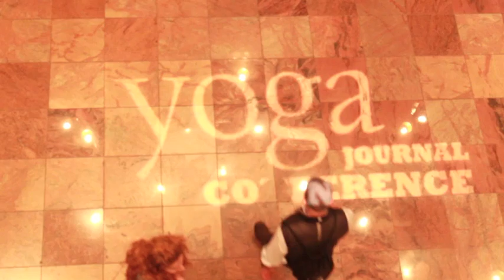Yoga Journal Conference New York 2012: Practice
Kasey talks to students and teachers as they answer the question: "What do you practice when you practice yoga?" at the Yoga Journal Conference: New York.